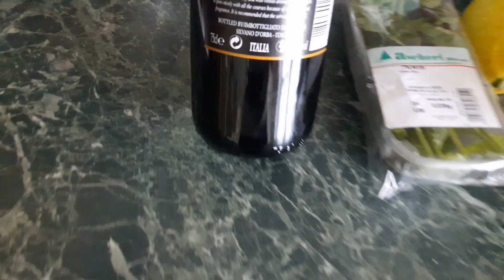Три рецепта любимых летних освежающих напитков.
Всем привет! В этом видео я расскажу вам как готовлю свои три любтмых летних напитка. Это будет Сангрия с фруктами, холодный кофе и безалкогольный имбирный Мохито.